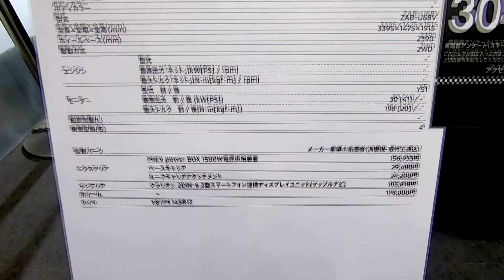【25th OAM 2022】三菱 ミニキャブ・ミーブ（MITSUBISHI miniCAB MiEV）B-レジャースタイル（B-Leisure Style）の紹介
三菱 ミニキャブ・ミーブ（MITSUBISHI miniCAB MiEV）B-レジャースタイル（B-Leisure Style）の紹介です。